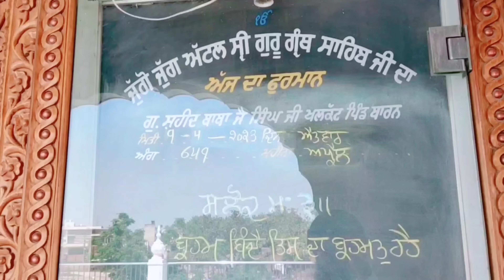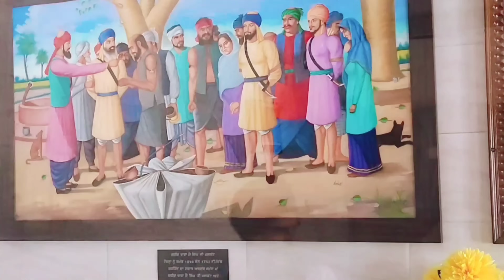ਵਿਸ਼ਵ ਦੀ ਅਨੋਖੀ ਸ਼ਹੀਦੀ 99% ਸੰਗਤ ਨੇ ਨਹੀਂ ਕੀਤੇ ਹੋਣੇ ਦਰਸ਼ਨ History Viral Vlog Gurudwara Baba Patiala